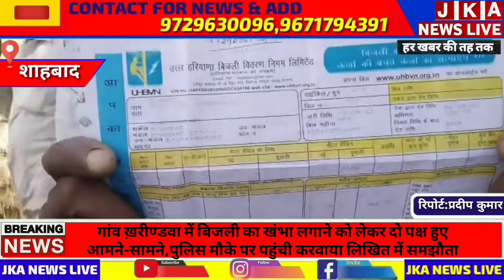शाहबाद:गांव ख़रीण्डवा में बिजली का खंभा लगाने को लेकर दो पक्ष हुए आमने-सामने, तनाव को देखते हुए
शाहबाद उपमंडल के गांव ख़रीण्डवा में बिजली का खंभा लगाने को लेकर दो पक्ष हुए आमने-सामने, तनाव को देखते हुए पुलिस मौके पर पहुंची, दोनों पक्षों में कराया लिखित में समझौता